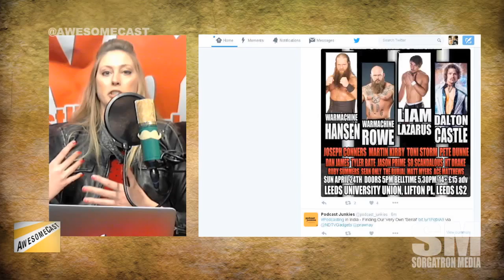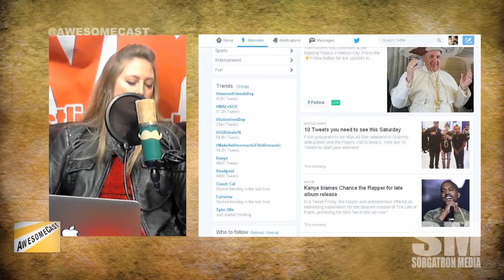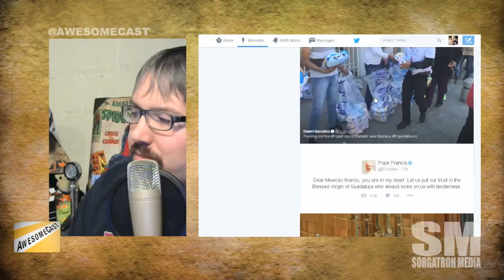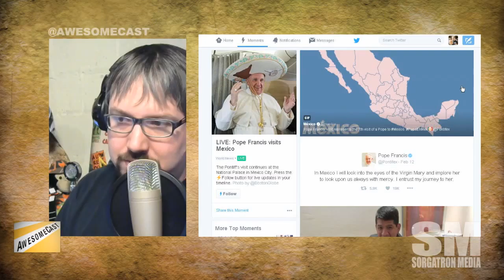AwesomeCast: Twitter Special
In this AwesomeCast Special, the crew discusses the recent and upcoming changes to Twitter, 140 characters, timeline algorithms, why they are happening, and how you should be reacting as a user or social media marketer.

Follow these awesome people on Twitter: Katie Dudas (@Kdudders) and Mike Sorg (@Sorgatron).